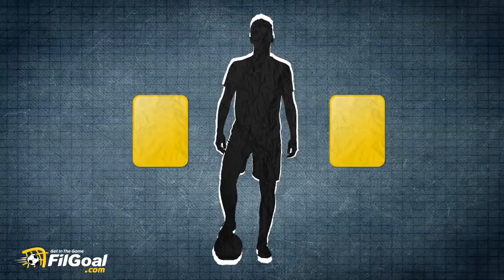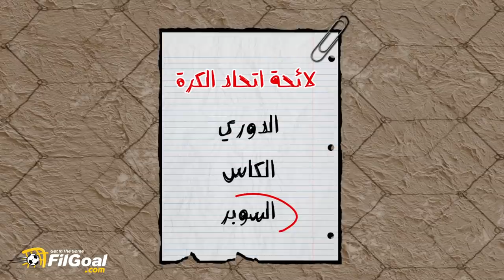إزاي طارق حامد ورمضان صبحي كان عندهم 3 إنذارات ولعبوا؟